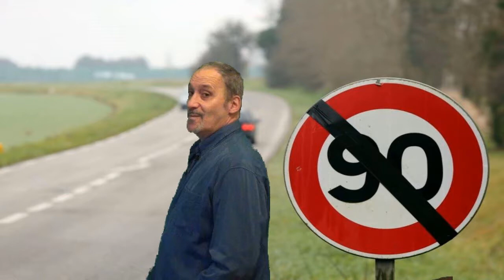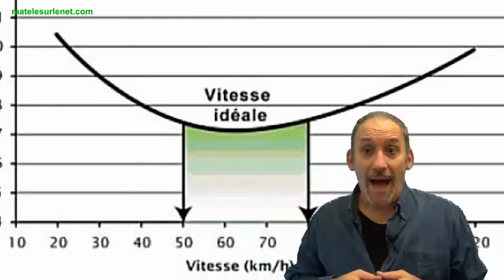Message aux Français, automobilistes (consommateurs)